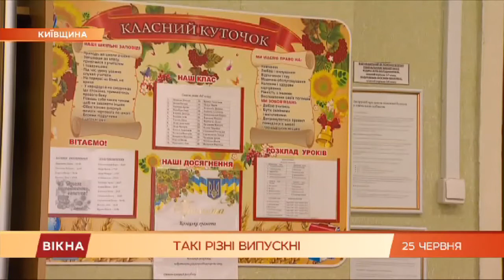Украинские школьники готовятся к выпускному: какие платья в тренде и как будут праздновать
Прогулки по Европе или традиционные рестораны, а как бы вы отпраздновали выпускной?

Сейчас украинские одиннадцатиклассники готовятся к окончанию учебного года.

Какие из платьев этого года в тренде и как будут праздновать выпускные, расскажет - Наталья Сачалко